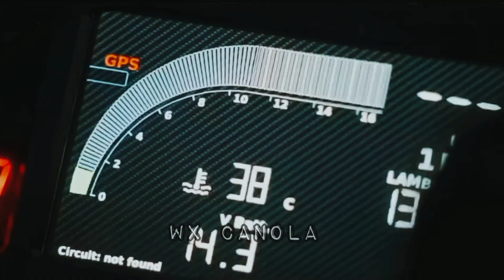Tracer 85 _ Believer [ fmv ] 💚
Important notice_

       All ownership rights are transferred

         Do not report without credit
Thank ❤️